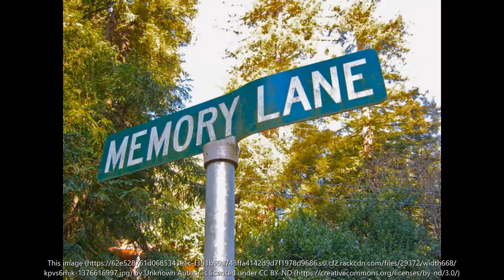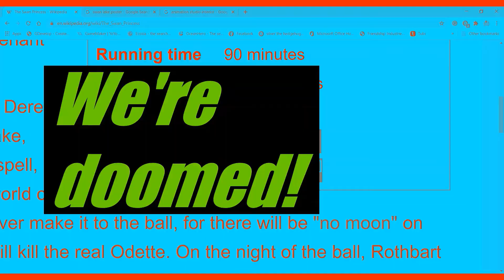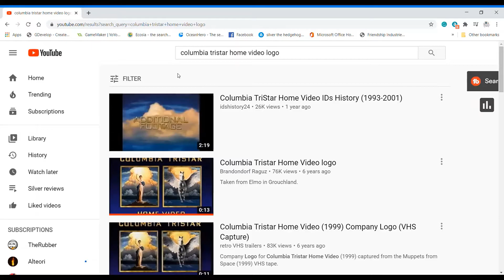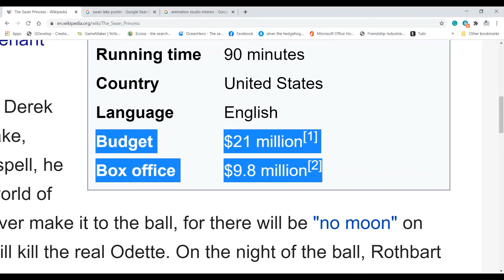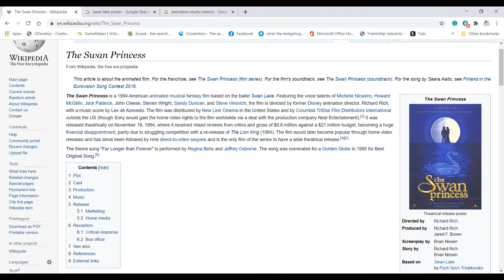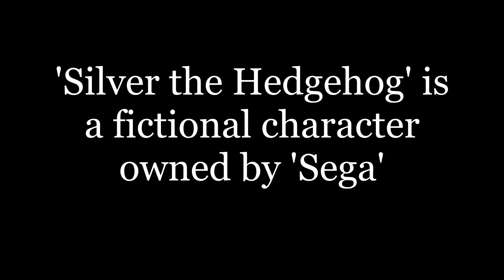Silver reviews 'The Swan Princess'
Wanting to do one review before starting his Halloween special [review], Silver decides to take a look at the 1994 cult classic: 'The Swan Princess'.
Making this his first review of an ANIMATED movie, and the longest video he's made. Can't wait till we surpass it.